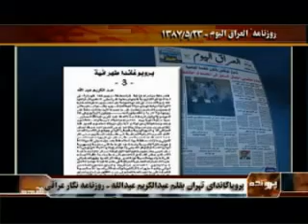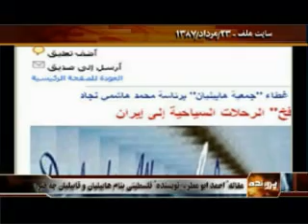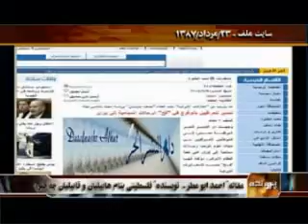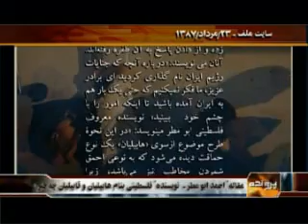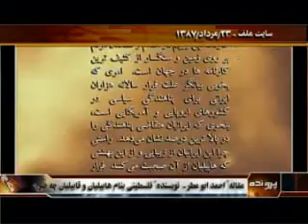پرونده 86 – همكاري هابيليان با سفارت ايران در بغداد عليه اشرف - 870701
پرونده 86 – همكاري هابيليان با سفارت ايران در بغداد عليه اشرف، با تورهاي سياحتي- زيارتي - 870701